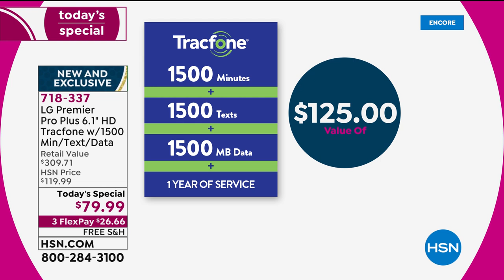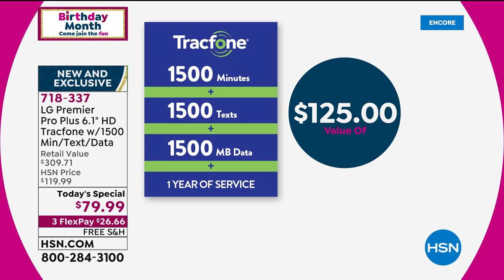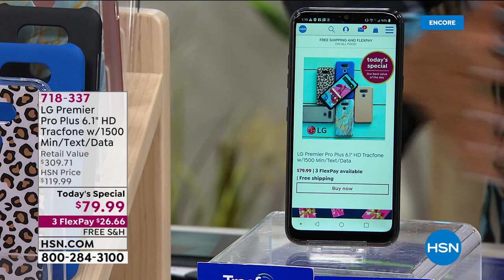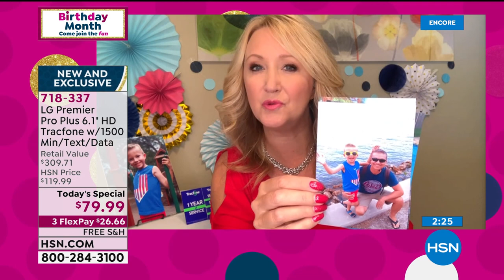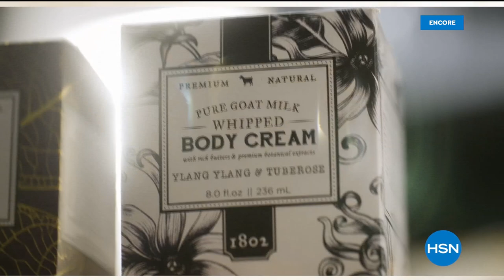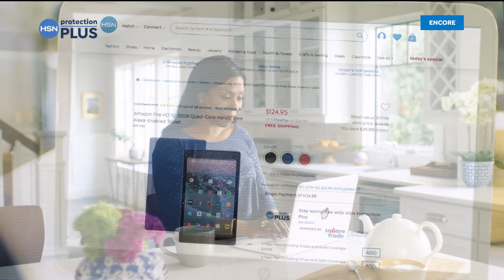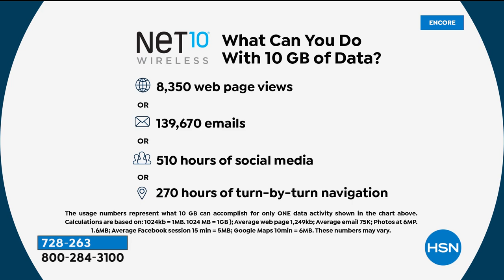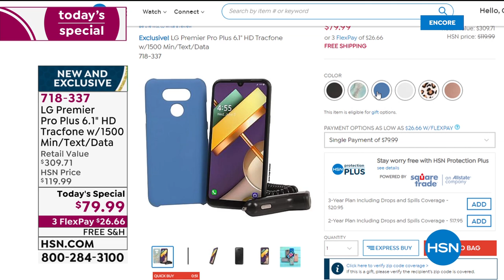HSN | Tech Talk Celebration 07.10.2020 - 03 AM